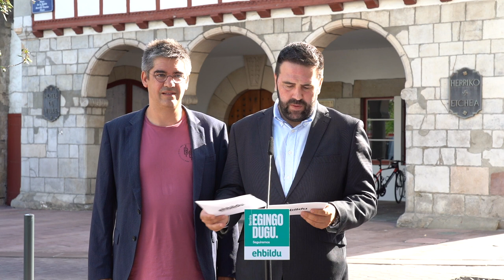«Ipar Euskal Herrian bizi diren milaka hego euskal herritarrak botoa ematera animatzen ditugu»